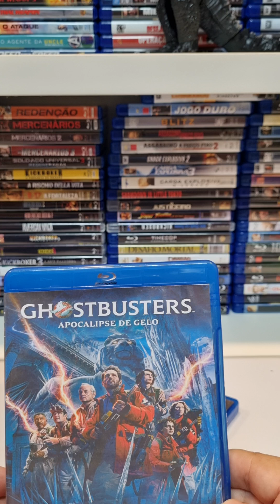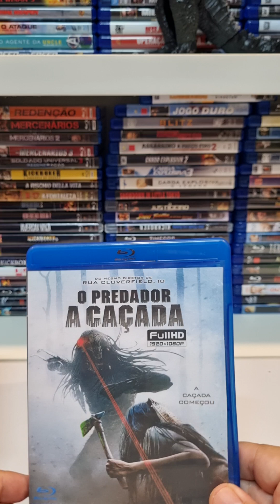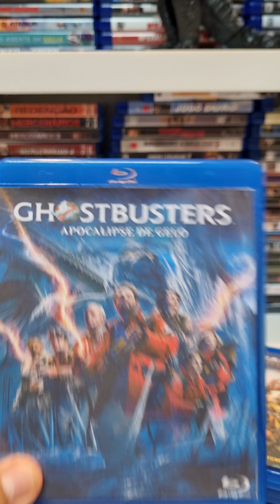Adquiri novos filmes e séries em BLU-RAY 📺🎬🍿💿😎